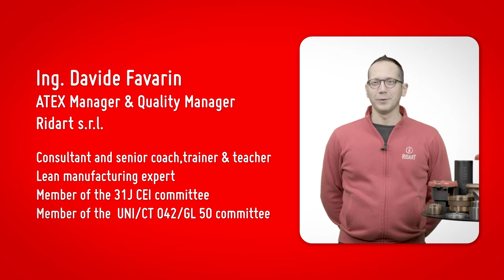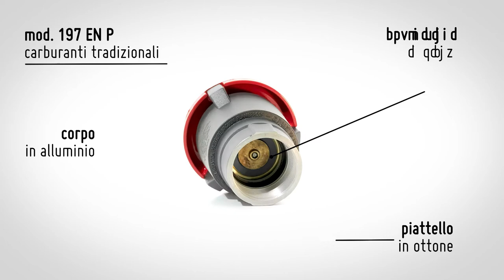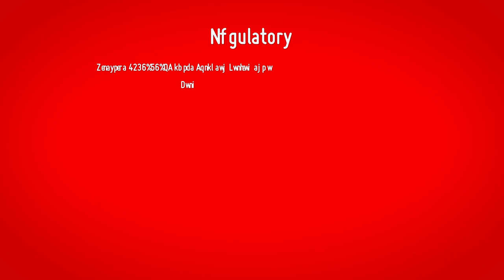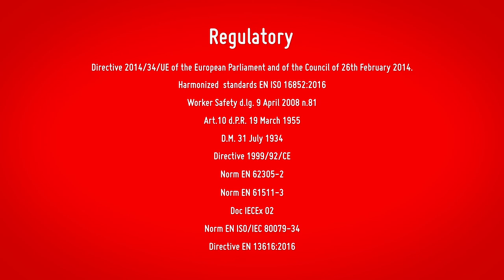IL CIRCUITO DI EQUILIBRIO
In questo Video L'ing. Favarin, responsabile Atex della Ridart, vi spiegherà il corretto funzionamento del CIRCUITO DI EQUILIBRIO e fornirà tutte le informazioni per poter scegliere i prodotti giusti:

0:34 SFIATI LIBERI
0:58 VALVOLA PRESSIONE/DEPRESIONE CON ROMPIFIAMMA
3:14 FERMAFIAMMA DI LINEA
3:26 SATURATORE
3:43 VASCHETTA DI GORGOGLIAMENTO
3:57 FILTRO A CARBONI ATTIVI

VAPOR RECOVERY LINE

In this video Mr Favarin gives you the information to help you choose the right product:

0:34 FREE VENT
0:58 END OF LINE VACUUM VENT VALVE
3:14 IN LINE FLAME ARRESTER
3:26 SATURATOR
3:43 VESSEL
3:57 CARBON ACTIVE FILTER